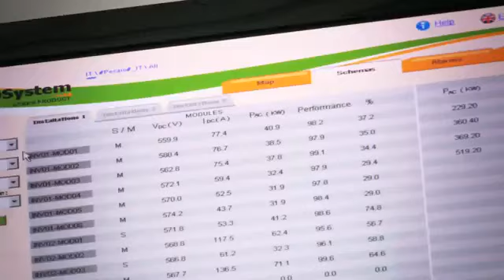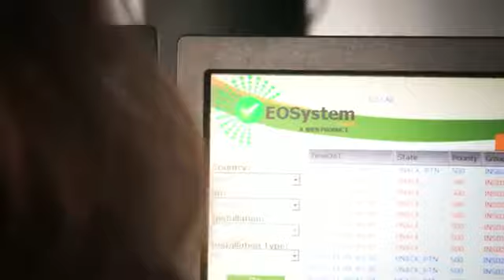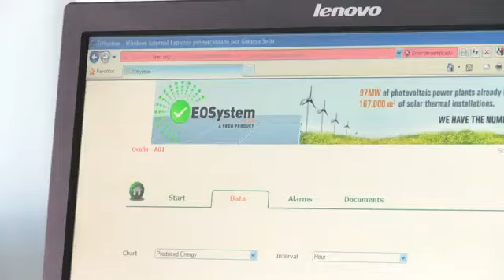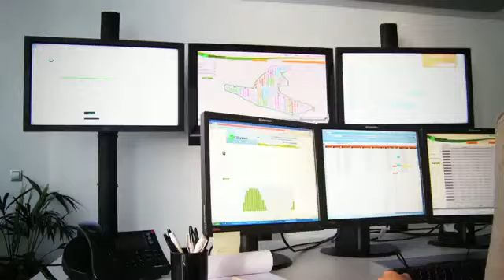Parcs solaires, supervision Wonderware